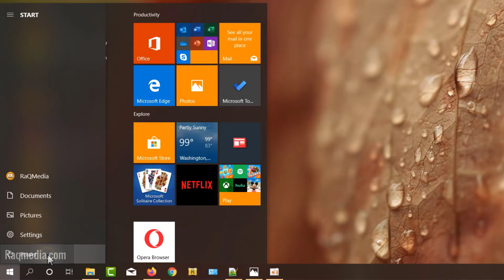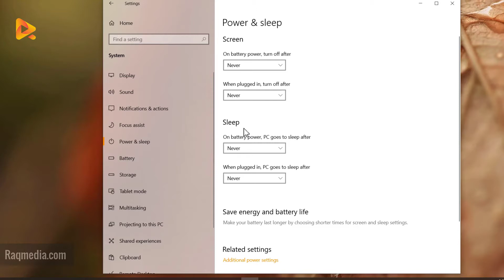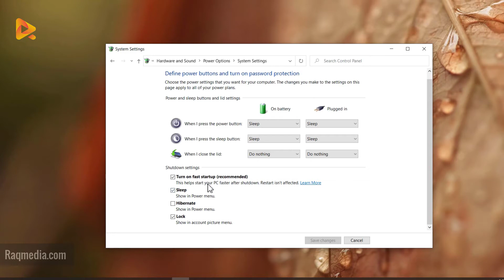How to Enable or Disable Hibernate in Windows 10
How to enable or disable hibernate in Windows 10. A mix between a shut down and sleep mode.

We show you how to enable / disable hibernate option in Microsoft's latest operating system, Windows 10. When you hibernate your PC the whole content is copied to our RAM. And when you again turn on your PC you will find it in same state as that was before hibernation. Should you Hibernate, Shut down, or put your PC to sleep.